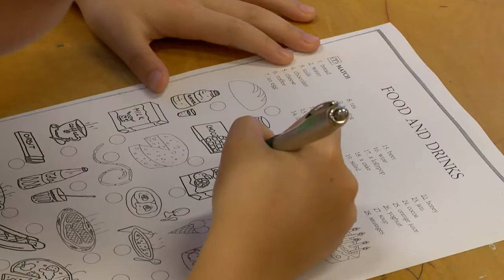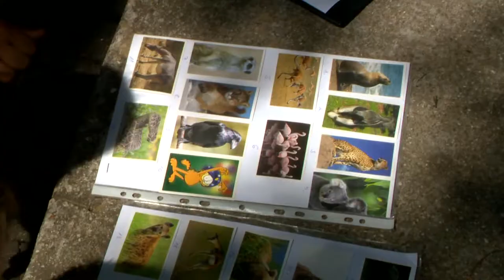Nyelvi tábor Sóstóhegyen